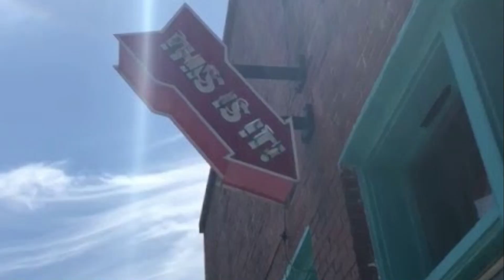Closure: A Short Film| SZA The Weekend | Beanie Jean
I of course do not own the rights to this song!

I decided to post this short film that we put together for a friend's class project. She directed and then I produced and edited, and made a little actress debut! Had a lot of fun so feel free to check it out.
Director: IG @iam.freespirit
Actor: @aggyboy_